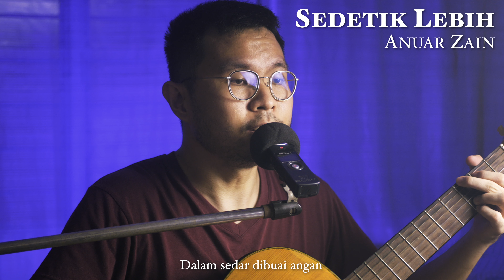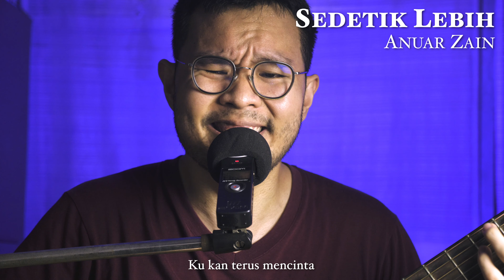Sedetik Lebih - Anuar Zain (Guitar Cover)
One of my favourite Malay singers in Malaysia that I admire. Obviously, I'm unable to sing the R&B style like the original singer @anuarzainnetwork

During my university period, since I joined USM Jazz Band, we keep playing his "Bila Resah" and even select this song for competition as well.

Love the singing style and the emotion from Anuar Zain. Not easy to be able to sing with feeling like all his ballad songs.

【Lirik】
Setiap nafas yang dihembus
Setiap degupan jantung
Aku selalu memikirkanmu

Dalam sedar dibuai angan
Dalam tidur dan khayalan
Aku selalu memikirkanmu

Ternyata 'ku perlukan
Cinta dari dirimu sayang
Barulah terasa 'ku bernyawa

Kasihku... 'ku amat mencintai kamu
Kerana kau beri erti hidup
'Ku 'kan terus mencinta
Sedetik lebih
Selepas selamanya

Di kala penuh ketakutan
Dengan badai kehidupan
'Ku bersyukur adanya kamu

Biarlah kehilangan semua
Yang dimiliki di dunia
Asal masih adanya kamu

Sedetik lebih
Selepas selamanya

Key: G → A

Camera (close-up): Panasonic Lumix GH5
Lens: Panasonic 12-35mm F2.8 II
Profile: Natural

Camera (side): Panasonic Lumix G85
Lens: Panasonic 25mm F1.7
Profile: Natural

Mic: Zoom H1 Audio Recorder x2
Grade with FilmConvert Nitrate